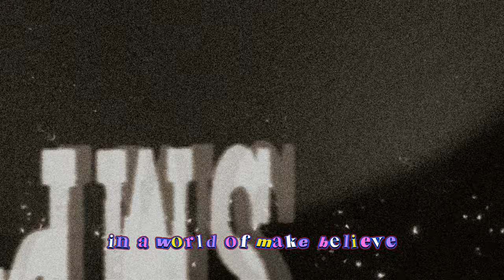Kids' Jazz Jam: Toy Band's Magical Moonlit Concert 🌙 | Kindergarten Songs | Nursery Rhymes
Get ready for a magical musical adventure with our beloved toy band as they host a jazz jam session under the moonlit sky! 🎵 Teddy, Barbie, G.I. Joe, and their toy friends bring the fun with catchy tunes and toe-tapping rhythms that will have kids dancing and singing along! 🎉

Join the excitement and let the enchanting melodies fill your imagination with joy and wonder! ✨ Press play now for a magical night of music and fun! 🎷🥁